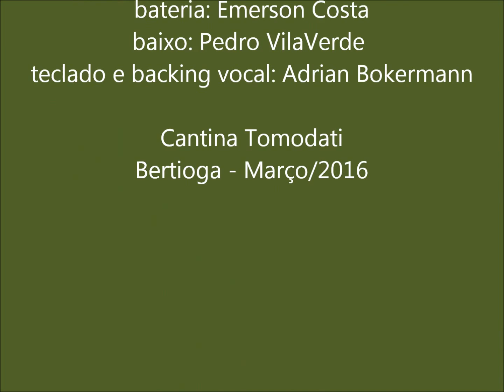Tupiniquins Roll - música: Vidagua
2º Super Encontro de Amigos Aniversariantes

Tupiniquins Roll - ao vivo

Cantina Tomodati - Bertioga/SP